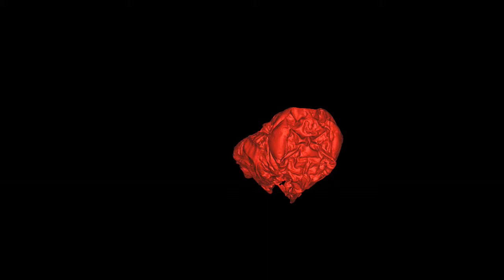Ancient Bees Pulled From Tar Pit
LACMRLP 388Ea. Rotating video nest of opaque to transparent nest cell containing male pupa (Video S1 of 10.1371/journal.pone.0094724).

The La Brea Tar Pits in Los Angeles, California, are famous for the thousands of bones of saber-toothed cats, mammoths, and other outsized creatures that scientists have dug out of its oozy pools. But sometimes it's the little things that count. In a paper published online today in PLOS ONE, researchers working at the site have now identified two beautifully preserved nests of the leafcutter bee (Megachile gentilis), so-called because the female insect constructs the nests out of leaf fragments glued together with saliva and leaf sap. And when they peered inside the nests using micro-CT scanning, they found equally well-preserved pupae of the insects (lower image and video Comparison with modern pupae of this still extant species (upper image) confirmed the taxonomic identification, and also gave the team important information about the climate and environment at the pits during the period between about 35,000 and 40,000 years ago when the bees were buzzing around the area. Although the team could not identify the exact species of leaves the nests were made from, they were able to narrow them down to woody trees, shrubs, or vines, rather than herb plants, thus giving an indication of the local vegetation; and the climate at the time would probably have been mild, because modern leafcutter bees live in conditions that are rarely below freezing.

Reference
Leafcutter Bee Nests and Pupae from the Rancho La Brea Tar Pits of Southern California: Implications for Understanding the Paleoenvironment of the Late Pleistocene
PLoS ONE 9(4): e94724. doi:10.1371/journal.pone.0094724

Abstract
The Rancho La Brea Tar Pits is the world's richest and most important Late Pleistocene fossil locality and best renowned for numerous fossil mammals and birds excavated over the past century. Less researched are insects, even though these specimens frequently serve as the most valuable paleoenvironemental indicators due to their narrow climate restrictions and life cycles. Our goal was to examine fossil material that included insect-plant associations, and thus an even higher potential for significant paleoenviromental data. Micro-CT scans of two exceptionally preserved leafcutter bee nest cells from the Rancho La Brea Tar Pits in Los Angeles, California reveal intact pupae dated between ~23,000--40,000 radiocarbon years BP. Here identified as best matched to Megachile (Litomegachile) gentilis Cresson (Hymenoptera: Megachilidae) based on environmental niche models as well as morphometrics, the nest cells (LACMRLP 388E) document rare preservation and life-stage. The result of complex plant-insect interactions, they offer new insights into the environment of the Late Pleistocene in southern California. The remarkable preservation of the nest cells suggests they were assembled and nested in the ground where they were excavated. The four different types of dicotyledonous leaves used to construct the cells were likely collected in close proximity to the nest and infer a wooded or riparian habitat with sufficient pollen sources for larval provisions. LACMRLP 388E is the first record of fossil Megachile Latreille cells with pupae. Consequently, it provides a pre-modern age location for a Nearctic group, whose phylogenetic relationships and biogeographic history remain poorly understood. Megachile gentilis appears to respond to climate change as it has expanded its distribution across elevation gradients over time as estimated by habitat suitability comparisons between low and high elevations; it currently inhabits mesic habitats which occurred at a lower elevation during the Last Glacial Maximum ~21,000 years ago. Nevertheless, the broad ecological niche of M. gentilis appears to have remained stable.